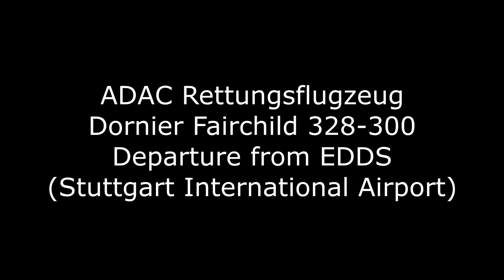ADAC Air Ambulance Departure from EDDS (Stuttgart International Airport) [In Full HD]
In this Spotting Video an ADAC Dornier Fairchild 328-300 departs Stuttgart International Airport eastbound.